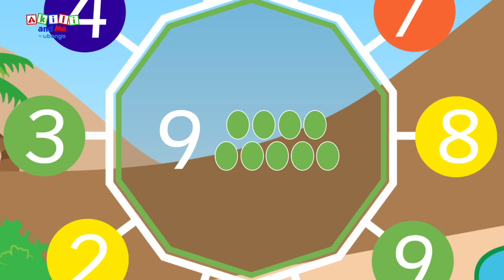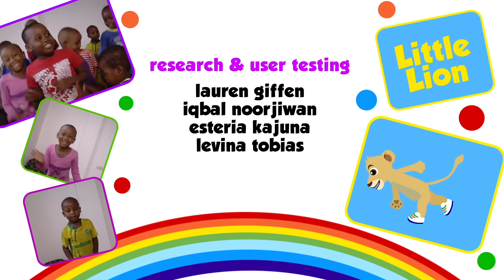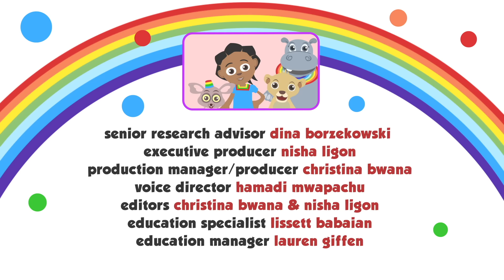EPISODE 10: Akili and the angry shrub | Full Episode of Akili and Me | African Educational Cartoons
Akili and her friends meet with Mrs. Shrub who is angry. The co four try to help Mrs.Shrub to be happy again and they learn the words: thank you, happy and sorry.